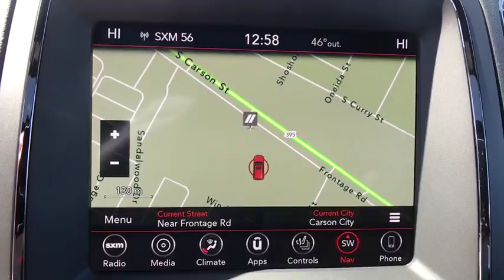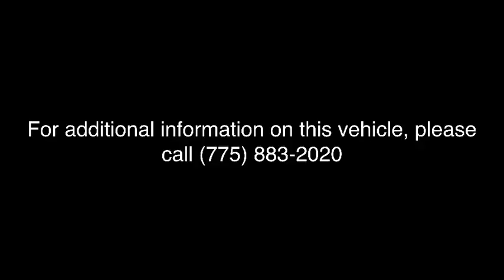2018 Dodge Durango Carson City, Dayton, Reno, Lake Tahoe, Carson valley, Northern Nevada, NV 18TD020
Vice White New 2018 Dodge Durango available in Carson City, Nevada at Carson City Dodge Jeep. Servicing the Dayton, Reno, Lake Tahoe, Carson valley, Northern Nevada, NV area.
2018 Dodge Durango R/T AWD - Stock#: 18TD020 - VIN#: 1C4SDJCT3JC271918

2nd Row Fold/Tumble Captain Chairs,2nd Row Mini Console w/Cupholders,2nd Row Seat Mounted Inboard Armrests,3rd Row Floor Mat & Mini Console,50 State Emissions,6 Passenger Seating,7 & 4 Pin Wiring Harness,Adaptive Cruise Control w/Stop,Advanced Brake Assist,Blind Spot & Cross Path Detection,Blu-Ray Compatible Dual Screen Video,Class IV Receiver Hitch,Engine: 5.7L V8 HEMI MDS VVT,Full Size Spare Tire,Full Speed Forward Collision Warning Plus,Heavy Duty Engine Cooling,Lane Departure Warning Plus,Lux Leather Trimmed Bucket Seats,Power 8-Way Driver Memory 8-Way Passenger Seats,Power Sunroof,Premium Wrapped I/P Bezel,Quick Order Package 25S,Rear DVD Entertainment Center,Rear Load Leveling Suspension,Rear Seat Video System,Technology Group,Trailer Tow Group IV,Transmission: 8-Speed Automatic